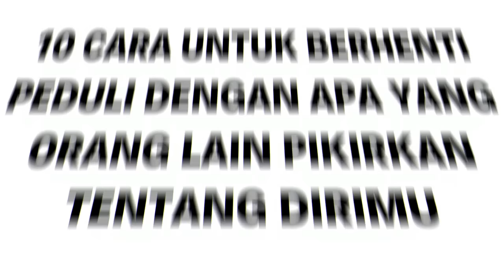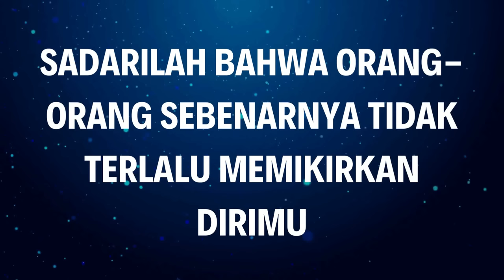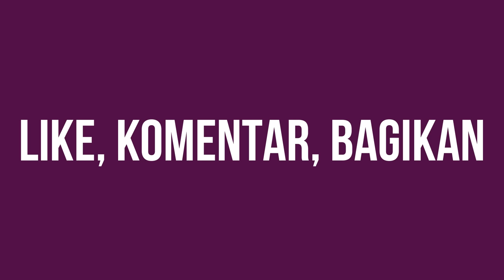10 Cara Untuk Berhenti Peduli Dengan Apa Yang Orang Lain Pikirkan Tentang Dirimu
Jika kamu ingin menjadi pribadi yang percaya diri, maka kamu harus belajar untuk berhenti memedulikan apa yang orang lain pikirkan tentang dirimu. Pada dasarnya, memedulikan pendapat sesama kita adalah suatu hal yang normal, karena sebagai manusia, kita ingin dihargai dan disukai. Namun, ketika kamu mulai mengubah hidupmu demi memenuhi ekspektasi orang lain, maka kamu akan berakhir tidak bahagia.

Untuk berhenti mengkhawatirkan opini orang lain, kamu perlu mempelajari bagaimana cara untuk menghadapi kritik secara efektif. Selain itu ,kamu juga harus belajar menerima dan mencintai dirimu sendiri apa adanya, baik setiap kelebihan maupun kekurangannya. Dengan melakukan itu, barulah kamu dapat berkembang dan meningkatkan dirimu.

Perlu diingat bahwa jika kamu ingin bahagia, maka kamu harus berusaha keras untuk berhenti memedulikan pendapat orang lain tentang dirimu. Memang, melakukan itu tidaklah mudah, tetapi, begitu kamu berhasil melakukannya, kamu akan merasa bebas, lega, tenang, dan lebih menghargai dirimu sendiri.